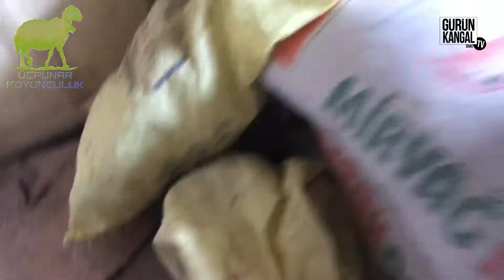Kangal yavrusuna ne zaman et yedirilir? (Kangal Dog Video, anatolian village video)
Kangal Köpeği ve kangal akkaraman, köy videoları
Kangal Dog and Kangal Akkaraman Village Videos.
Destek olmak için eğitimleri "beğen" ve motive edici bir "yorum bırak" duyarlılığını gösterdiğin için teşekkür ederim.
Thank you for showing your sensitivity to "like" the trainings and to "leave a motivating comment" for your support.
İsmail Üçpunar Kangalları
Kangallarımız yurt içi ve yurt dışında dünya'ya nam salmakta olup daha çok tanıtımını yapmayı kangal severlere yetiştirme koşullarıımız göstermeyi ve onları eğitmeyi amaç ediniyoruz.
Benim ve bir çok kardeşimin beğendiğim kangallarından paylaşıyorum.
Kangal ırkı koyunundan da satışımız kurbanlık , adaklık damızlık mevcuttur ve proje kapsamında ırkları koruma altındadır ve saf ırktır.
Our kangals are renowned in the world at home and abroad, and we aim to promote them more, show our breeding conditions to kangal lovers and educate them.
I share kangals that I and many of my brothers liked.
We sell sacrificial and devotional breeding from Kangal sheep, and within the scope of the project, their breeds are under protection and they are pure breeds.